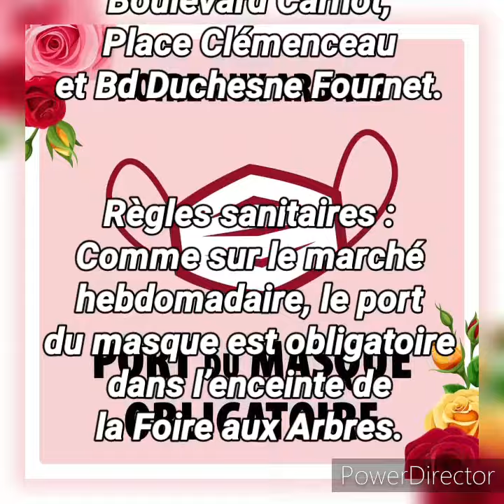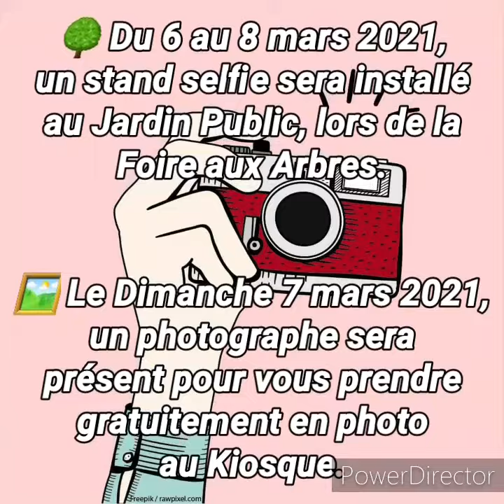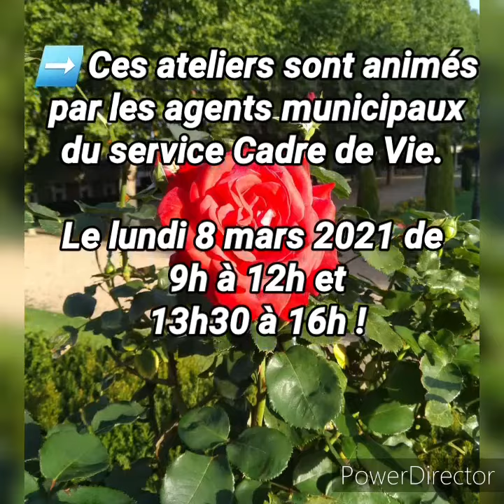FOIRE AUX ARBRES du 6 au 8 Mars 2021🌳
La Foire s'installera au Jardin Public, dans la rue Maréchal Foch, Boulevard Carnot, Place Clémenceau et Boulevard Duchesne Fournet.

Règles sanitaires :
Comme sur le marché hebdomadaire, le port du masque est obligatoire dans l’enceinte de la Foire aux Arbres.

➡️ Pour le bon déroulement de l’événement et la sécurité de tous, des bornes de gel hydro alcoolique seront à votre disposition.

🥣 Toute consommation de boisson ou de nourriture devra se faire en dehors du périmètre de la Foire !

POUR VOUS MESDAMES 📸

🌳 Du 6 au 8 mars, un stand selfie sera installé au Jardin Public, lors de la Foire aux Arbres.

🖼️ Le dimanche 7 mars, un photographe sera présent pour vous prendre gratuitement en photo au Kiosque.

L'occasion de garder un joli souvenir de ces jours où l'on célèbre à la fois les plantes, les femmes et aussi les grand-mères !

Ateliers 🌳

Notre patrimoine botanique et la beauté de la nature seront mis en lumière lors de la Foire aux Arbres !

2 ateliers à découvrir à cette occasion :

🔸 Taille de rosiers au Carmel

🔸 Hôtel à insectes et démonstration du rucher à la Serre Hollandaise (Jardin Public)

➡️ Ces ateliers sont animés par les agents municipaux du service Cadre de Vie. Le lundi 8 mars de 9h à 12h et 13h30 à 16h !